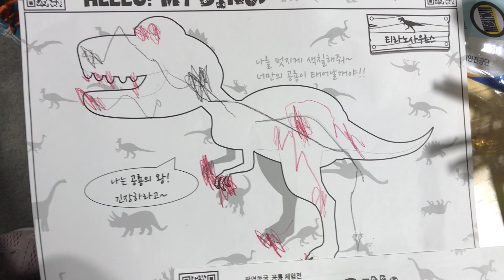땅속에 숨겨진 공룡 화석 발굴 ♥ 공룡나라에 가다! 광명동굴 공룡체험전 뽀로로 장난감 상황극 놀이 [애니한TV]